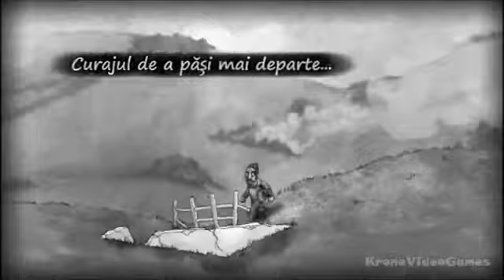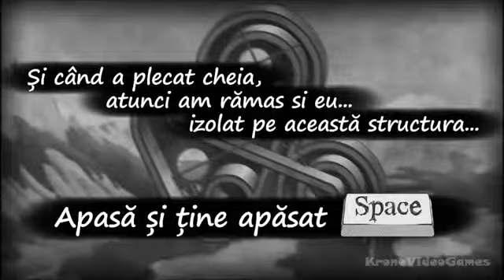The Bridge Gameplay PC HD1062